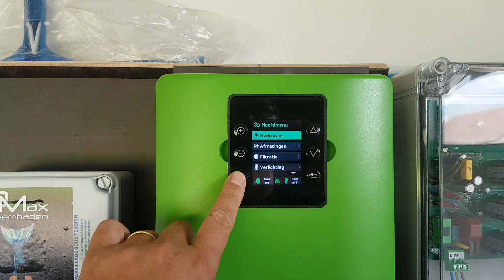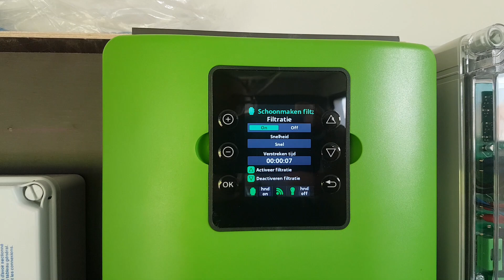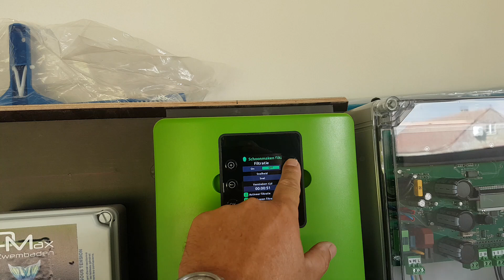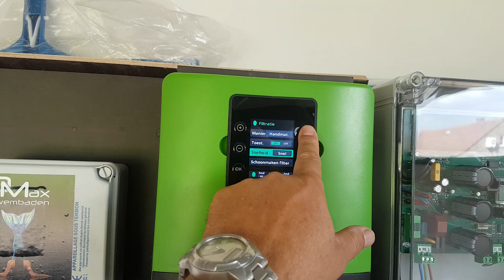Hoe backwash je de zwembadfilter?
Velen vergeten dit wel eens... maar dit is toch wel heel belangrijk voor het proper houden van je zwembadwater!

Reinig steeds na het reinigen van je zwembad je filter en als je dit doet met een robot spoel dan nog minstens 2x per maand je filter terug!

Hoe ga je de filter terugspoelen?

Volg hier onze demo voor het backwashen van de filter op een installatie met de Sugar Valley Oxilife.
Alle andere zwembadinstallaties volgen ongeveer dezelfde procedure. Steeds pomp uit voor het verdraaien van de zeswegskraan!